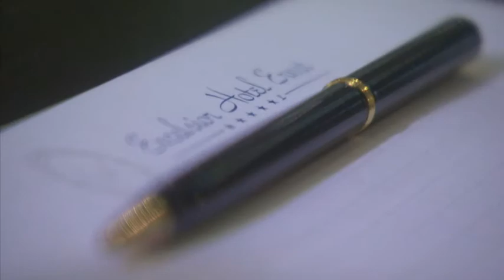Excelsior Hotel Ernst - Video